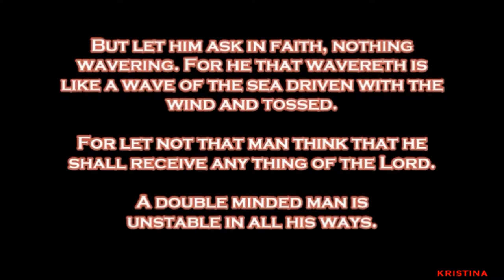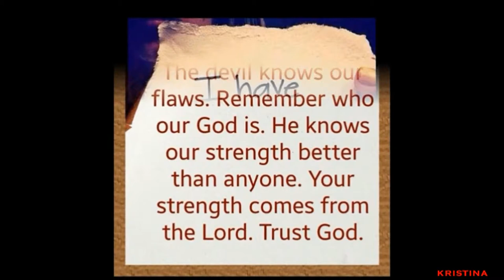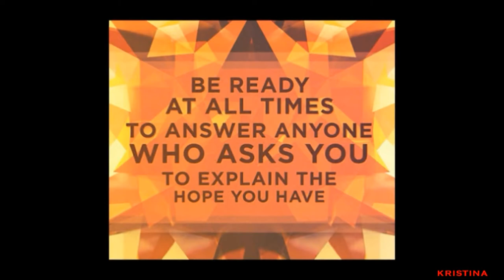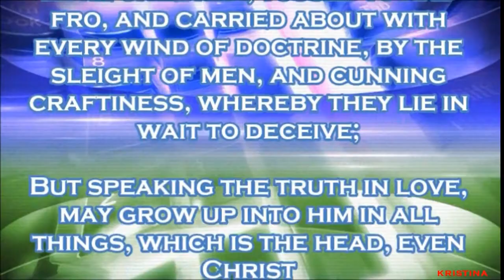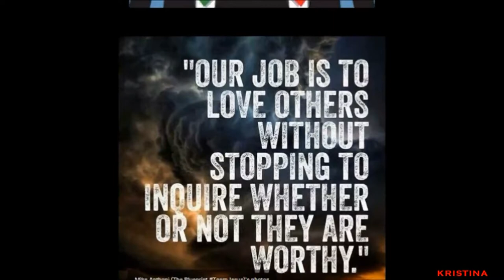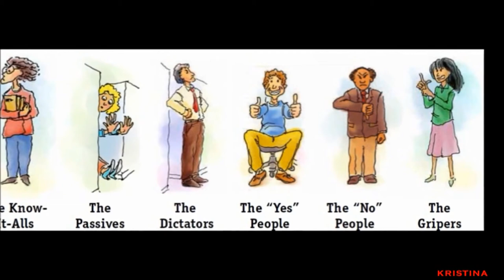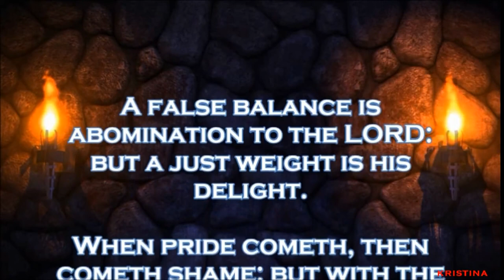Geocentricity Pastor Schools Everyone: Flat Earth & The Great Commission!!!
Not for sensitive people who have too many feelings. Old fashioned Bible believing preaching by Pastor Jason Cooley, who believes in Geocentricity. How to Handle Geocentricity, Flat Earth, and The Great Commission - Bible Style! Visual Sermon Series

Take Note: There will always be some that miss the entire point of the message and demonstrate it, for us, in the comment section.

Old Paths Baptist Church, Jason Cooley, Northfield, Minnesota
LIVE on SermonAudio or YouTube on Wednesday Nights and Sunday Morning & Afternoon

visual sermon series, jason cooley, scott johnson, charles lawson, joey faust, danny wilson, brother nate marino, sermon jam, flat earth, globe earth, geocentricity, old school preaching, hard core preaching, kjv